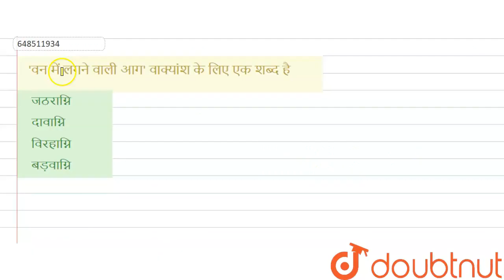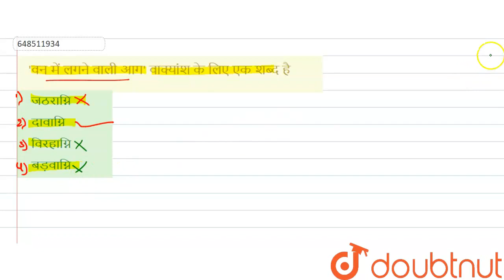\'वन में लगने वाली आग\' वाक्यांश के लिए एक शब्द है | CLASS 14 | प्रैकिटस सेट 19 | HINDI | Doubt...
\'वन में लगने वाली आग\' वाक्यांश के लिए एक शब्द है
Class: 14
Subject: HINDI
Chapter: प्रैकिटस सेट 19
Board:CTET

👉 Have Any Query? Ask Us.